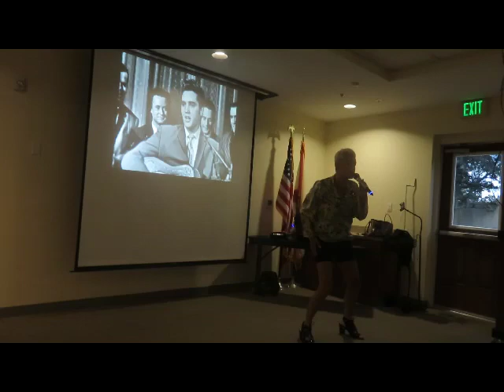Petrina at Belvedere Public Library